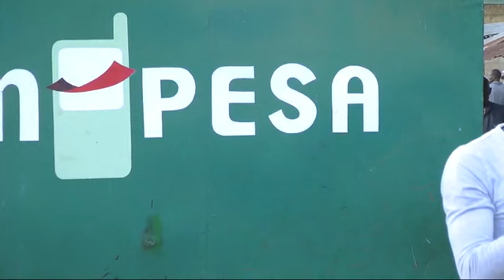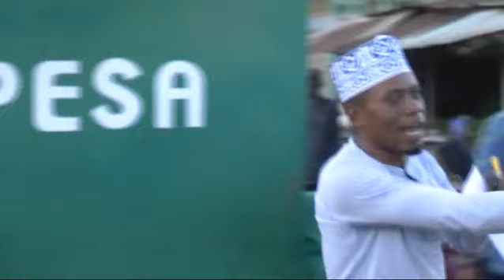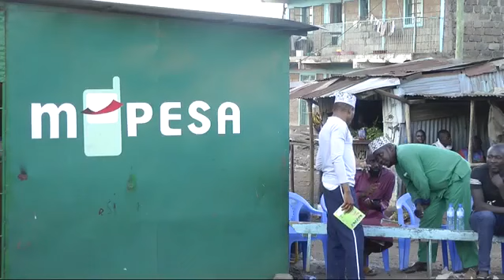WASABATO WASHINDWA KUTHIBITISHA IBADA WANAZOFANYA KANISANI.MAZINGE